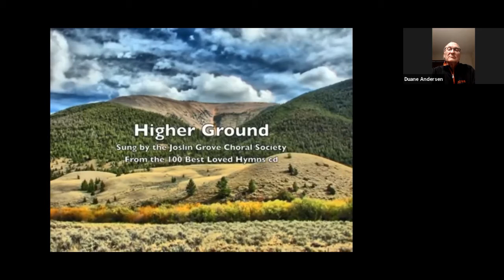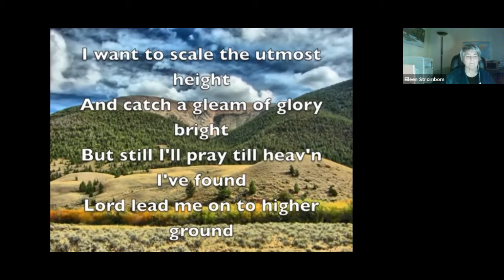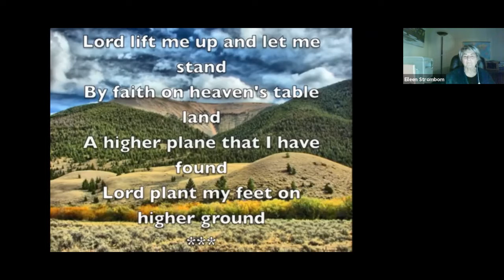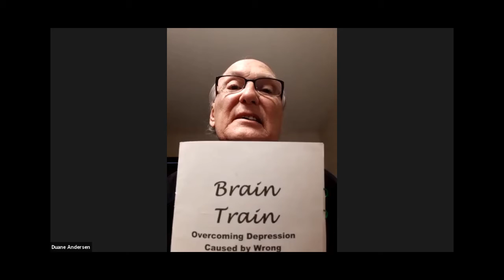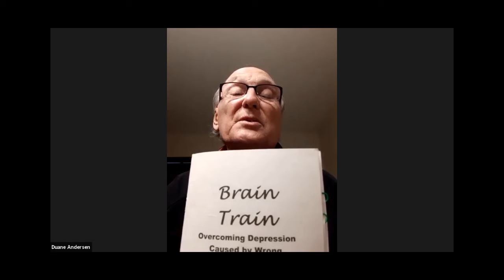01 08 2021 Vespers